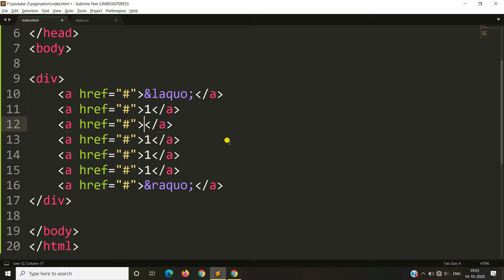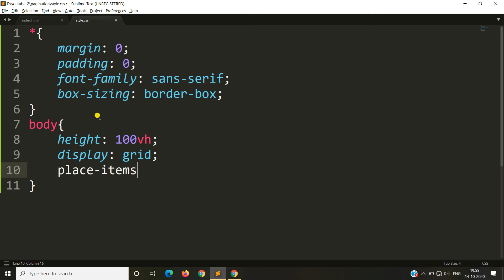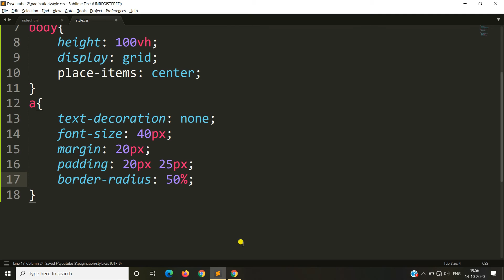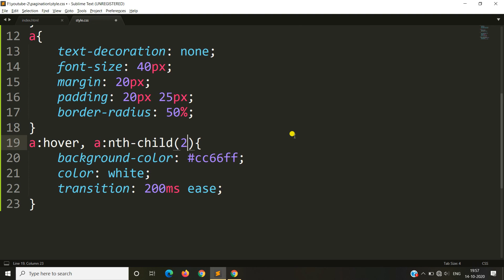Design Pagination in HTML and CSS | Create Pagination for website using HTML and CSS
Design Pagination in HTML and CSS
Create Pagination for website using HTML and CSS
Simple and Easy Pagination in HTML and CSS